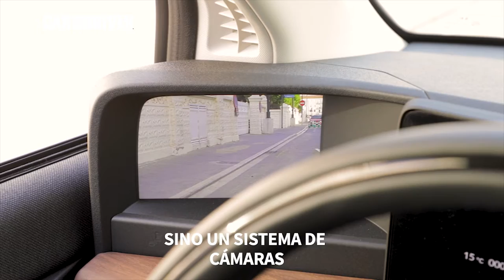Honda e claves y precios del utilitario eléctrico | Car and Driver España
Honda e es el modelo más pequeño de la marca, y es su primer coche 100% eléctrico. El Honda e Advance, la variante mejor equipada y más potente de la gama gracias a sus 154 CV–, pero también la más cara, puesto que su precio de partida es de 37.800 euros, mientras que el Honda e de acceso  con 136 CV, está a la venta desde 34.800 euros con un equipamiento algo menos completo. Por dentro, da una sensación de amplitud impropia de un automóvil de estas características, y cuenta con cinco pantallas: tres de grandes dimensiones repartidas por el salpicadero y otras dos en los laterales que hacen las funciones de espejo retrovisor –proyectan las imágenes grabadas por las cámaras exteriores. Con una autonomía por encima de los 200 km, el Honda e, tiene argumentos para convertirse en el urbano eléctrico de referencia.